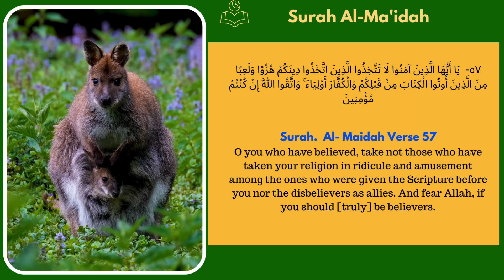One Verse A Day - Surah Al Maidah - Verse 57 - Quran English Translation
Surah, Al-Ma'idah,  (Arabic: ٱلمائدة, Al-Māʾidah; meaning: "The Table" or "The Table Spread with Food") is the fifth chapter (sūrah) of the Quran, with 120 verses (āyāt). Regarding the timing and contextual background of the revelation (asbāb al-nuzūl), it is a "Medinan surah", which means it is believed to have been revealed in Medina, instead of Mecca. The chapter's topics include animals which are forbidden, and Jesus' and Moses' missions. Verse 90 prohibits "the intoxicant" (alcohol). Verse 8 contains the passage: "Do not let the hatred of a people lead you to injustice".[1] Al-Tabligh Verse 67 is relevant to the Farewell Pilgrimage and Ghadir Khumm.[Quran 5:67] A folio from an 8th century Qur'anic codex, the text after the first red-ink inscription is of the beginning of Surah Al-Mā'idah Verses 5:32-33 have been quoted to denounce killing, by using an abbreviated form such as, "If anyone kills a person, it would be as if he killed the whole people: and if anyone saved a life, it would be as if he saved the life of the whole people". The same formulation appears in the Mishnah in Sanhedrin.[2] However, a columnist for Mosaic presents evidence suggesting that this coincidence is part of the Quran's critique of Judaism, and early Muslims were aware of this context

Verse Of The Day Surah Al Maidah Verse 57 Quran English Translation

Today we are reading Al-Ma'idah Verse  57